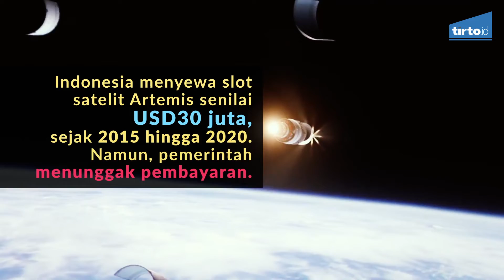Perusahaan Satelit Inggris Gugat Pemerintah RI - Tirto Kilat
Baca berita selengkapnya di:
- tirto.id

Perusahaan satelit asal Inggris, Avanti Communications Group, menggugat pemerintah Indonesia dengan tuduhan wanprestasi kontrak sewa satelit Artemis yang ditempatkan di atas garis khatulistiwa. Gugatan ganti rugi senilai US$ 17,08 juta (Rp 237,5 miliar) itu diajukan ke London International Court of Arbitration pada Agustus lalu.